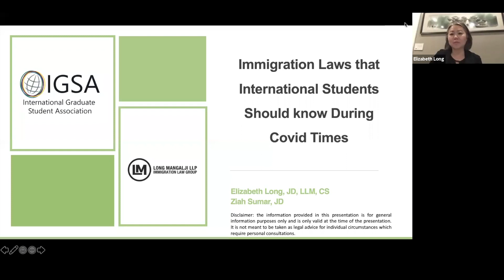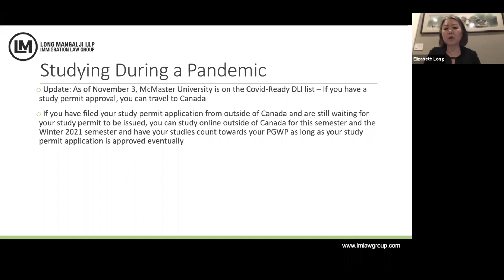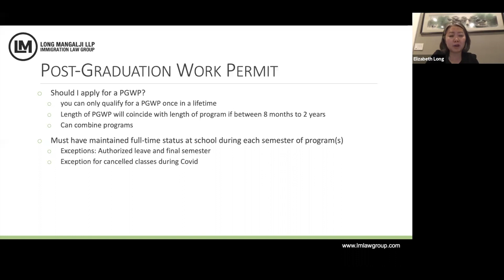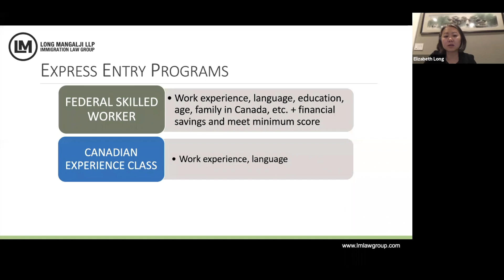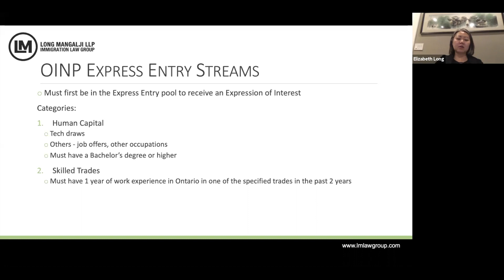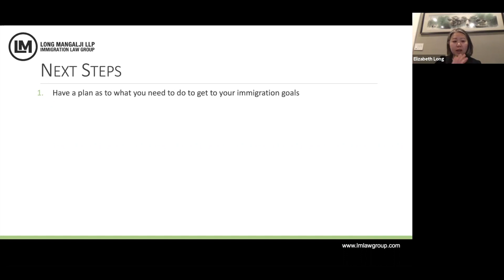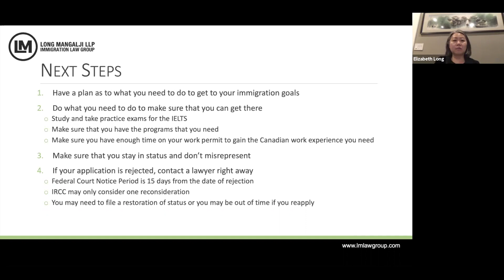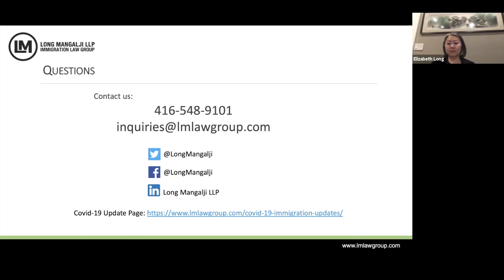Immigration laws that International Students should know during Covid times with McMaster IGSA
This webinar was presented with McMaster IGSA on immigration options for international students.  The topics include:

1. How to maintain your status as a student
2. Conditions of working legally as a student, including during the Covid pandemic
3. How to apply for your Post-graduation Work Permit
4. Strategies on qualifying for permanent residence under Express Entry and non-Express Entry Economic categories
5. What to do if your application has been denied